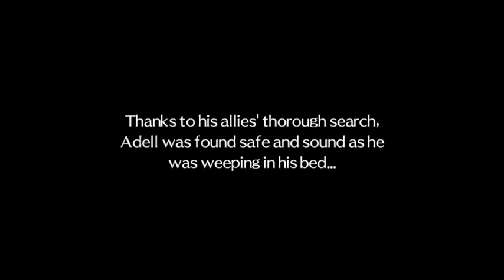Disgaea 2 PC: Summoning Experiments - Part 1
Strongest in a Way (Plenair) - 00:05
Strongest Swordsman (Almaz) - 02:24
Strongest Princess (Sapphire) - 07:23
Another Princess (Dark Eclaire) - 14:02
The Strongest Guy (Gig) - 20:38